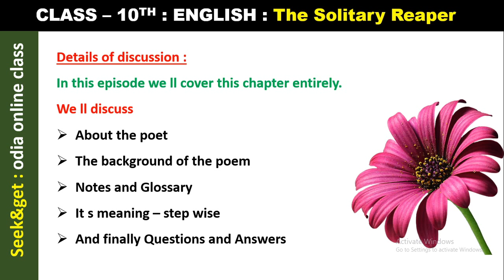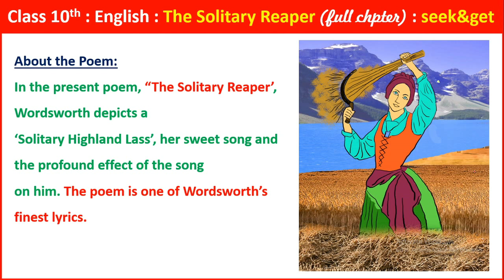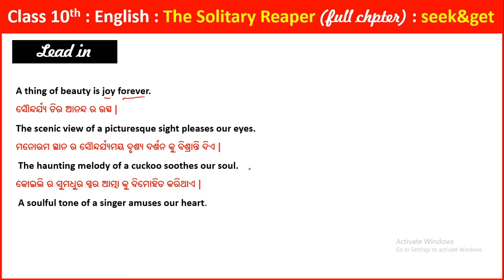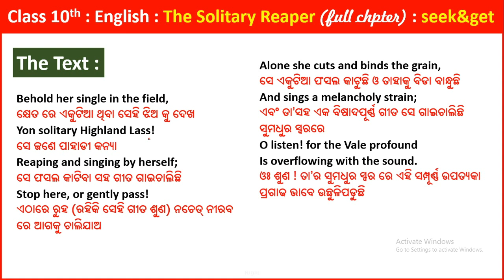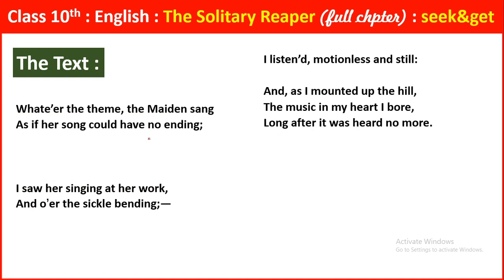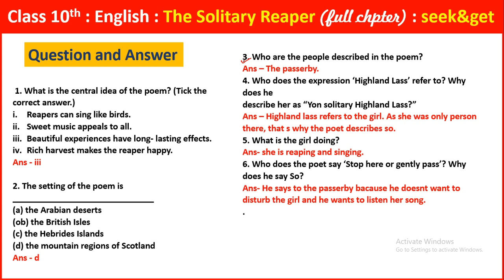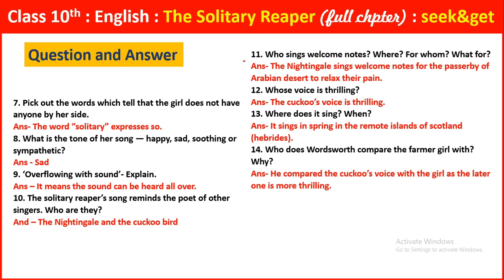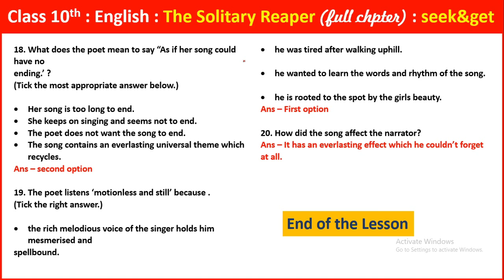10th English odia medium | episode 2 | the solitary reaper in odia (ଓଡିଆ ଭାଷା ରେ )| seek&get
Hello viewers, seek&get is an education channel. We make graphical contents of of class 8th, 9th and 10th of BSE and OAVS every week. In this chapter we have discussed the following things –

Class – x
Sub – English
Episode-2
Chapter- the solitary reaper (full chapter)

the solitary reaper in odia language,
the solitary reaper odia medium,
the solitary reaper question answer odia,
the solitary reaper summary odia,
the solitary reaper poem by william wordsworth,
10th english the solitary reaper odia,
10th class odisha the solitary reaper,
class 10th the solitary reaper,
odisha matric exam,
the solitary reaper easy explanation in odia,
10th class odisha new syllabus,
10th class english new syllabus odisha,
bse odisha new syllabus english,
bse odisha the solitary reaper english odia medium,